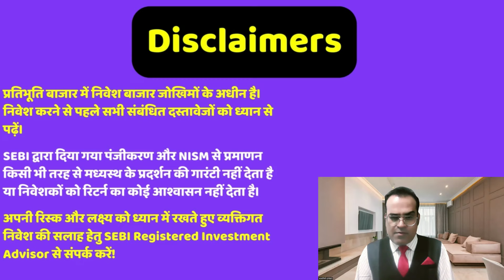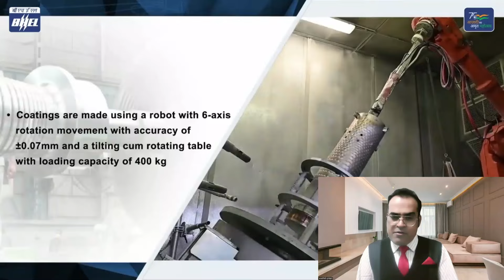ऐसे शेयर कई गुना मुनाफा देंगे? BHEL wins large orders worth Rs 11,000 crore, check details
Topic - Oil & gas firms' prioritise green hydrogen, carbon capture to achieve net-zero targets
BHEL wins large orders worth Rs 11,000 crore, check details
Vijay Shekhar Sharma, Paytm directors face Sebi show-cause notices over IPO breaches
RBI Gov Shaktikanta Das unveils ULI, says ’new trinity of JAM-UPI-ULI will be a revolutionary step’ in lending space
RBI to launch Unified Lending Interface to transform lending space

Reference -